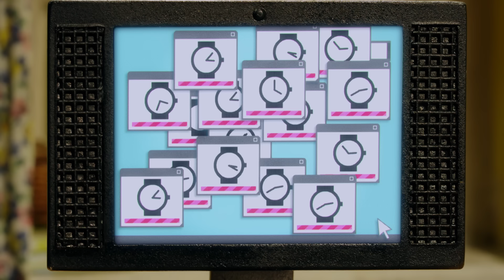Compilación Temporada 3 (episodios 6-10) - La Oveja Shaun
Temporada 3 [Season 3]
Episodios completos [Full Episodes]
Compilación [Compilation]